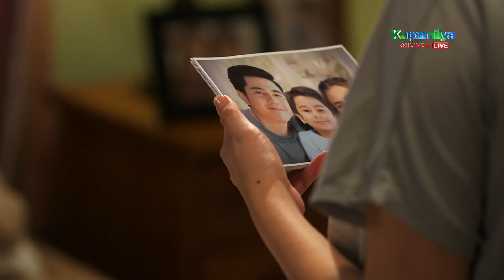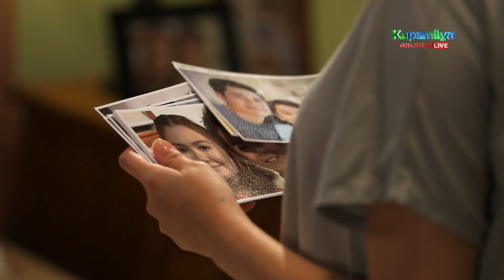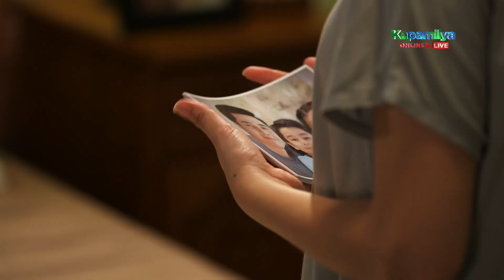Celine recalls her past with Emman | Walang Hanggang Paalam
With a few days left before she marries Anton (Zanjoe Marudo), Celine (Angelica Panganiban) reminisces her past moments with Emman (Paulo Avelino) and Robbie (Robbie Wachtel).

Episode 119 Casts:

Angelica Panganiban (Celine Delgado) / Paulo Avelino (Emmanuel “Emman” Salvador) / Arci Muñoz (Samantha “Sam” Agoncillo) / Yñigo Delen (Lester Hernandez) / Tonton Gutierrez (Gen. Leonardo "Leo" Chavez) / Cherry Pie Picache (Dr. Amelia Hernandez) / JC Santos (Carlos “Caloy” Rivera) / Ronnie Lazaro (Nick Salvador) / Marvin Yap (NIA Agent Marcelo Marquez) / Art Acuña (Col. Gabriel "Gabo" Manzano) / Robbie Wachtel (Roberto "Robbie" Salvador, Julio) / Lotlot de Leon (Linda Delgado) / Miggy Campbell (NIA Agent R. Tinsay)